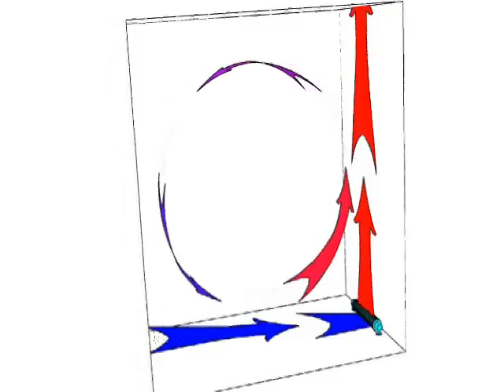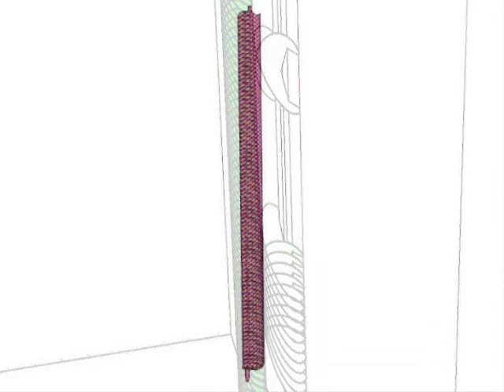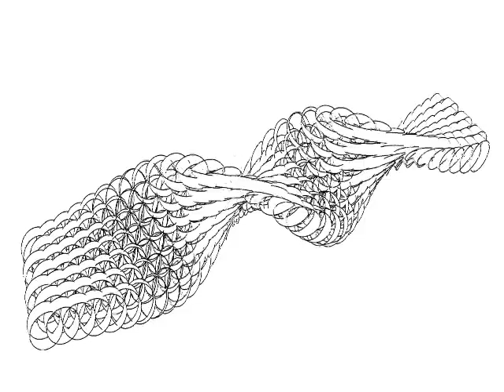Convector Fin Radiators explained.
Efficient vertical convector fin radiators have been impossible to date, due to the restrictions they have on the air flow. The video demonstrates the significant advantage of the fin technology developed by CT Radiators over standard fin universal designs. All claims are corroborated by test carried out under lab conditions by an independent body to EN 442 standards.